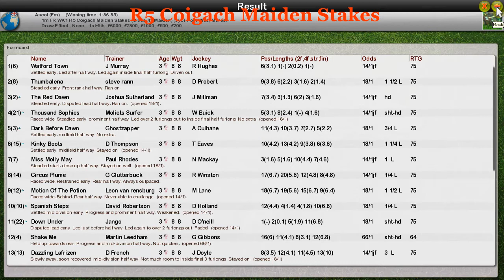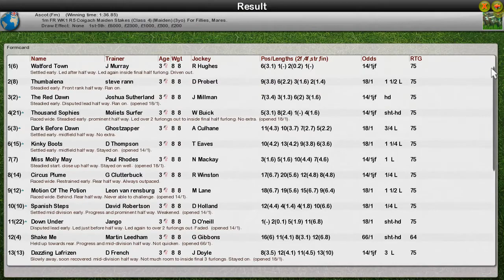FR WK1 R5 Coigach Maiden Stakes